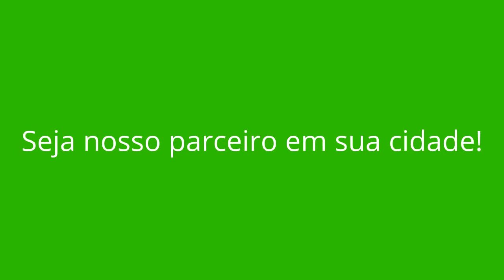CARRANCAS - MG (OPORTUNIDADE DE RENDA EXTRA)